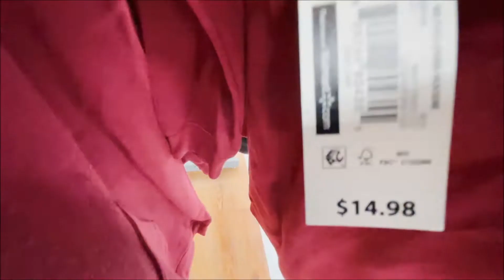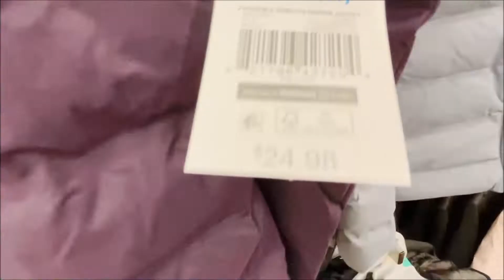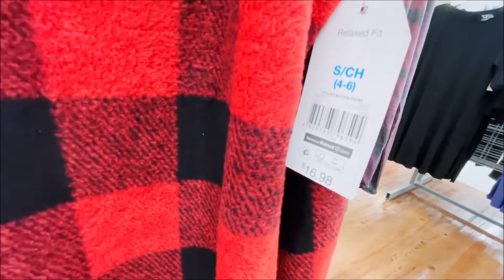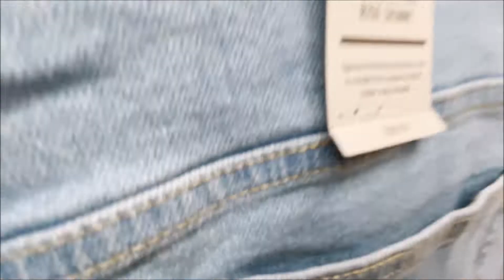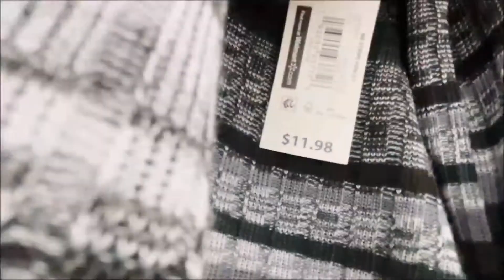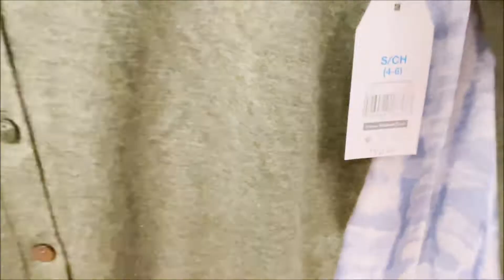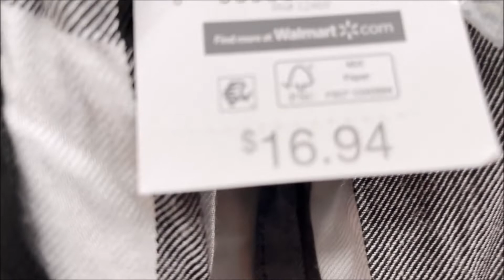WALMART FALL & WINTER CLOTHING / FASHION | SHOP WITH ME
Walmart has clothing to keep you nice and warm this fall and winter for a decent price.